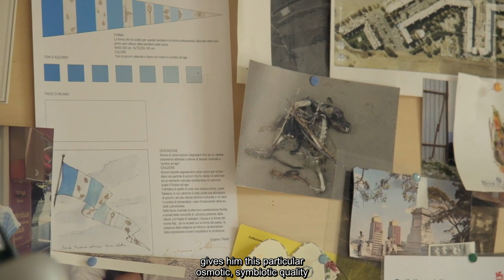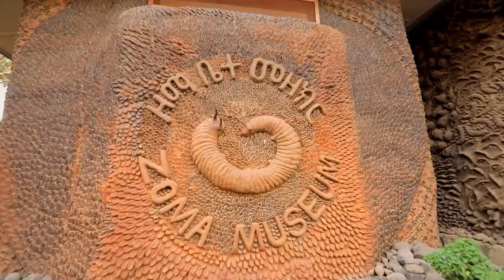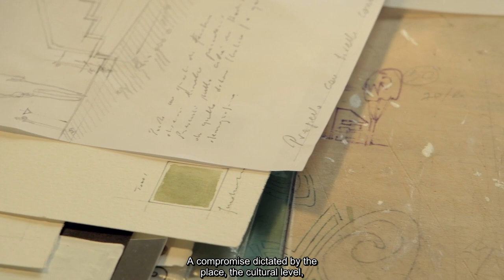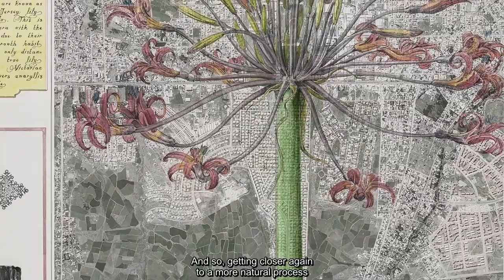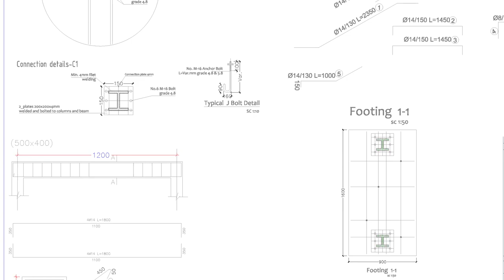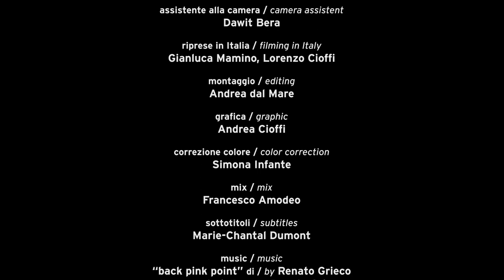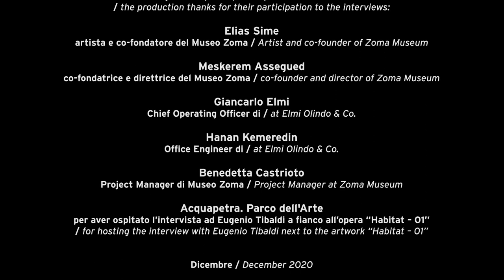Documentary - Anthropogenic Connection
“Anthropogenic Connection” -  The inedited documentary is an intellectual and physical journey through Addis Ababa of the Italian contemporary artist Eugenio Tibaldi.
“Anthropogenic Connection” - Un viaggio intellettuale e fisico ad Addis Abeba dell'artista italiano contemporaneo Eugenio Tibaldi.